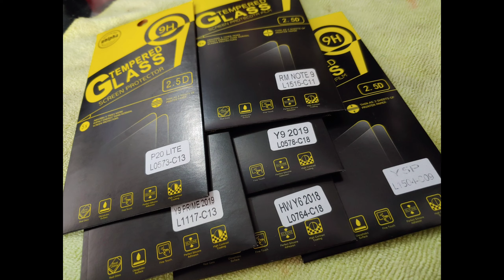Como poner de forma correcta un Vidrio Templado (fácil y rápido)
amigos de Sivar Vlogs Gracias totales por el apoyo.
os traigo este pequeño tutorial de como poner un vidrio templado a tu teléfono.